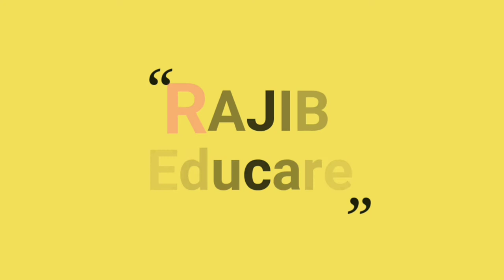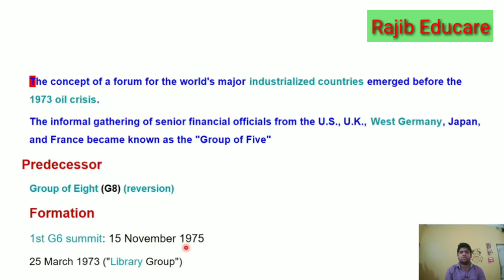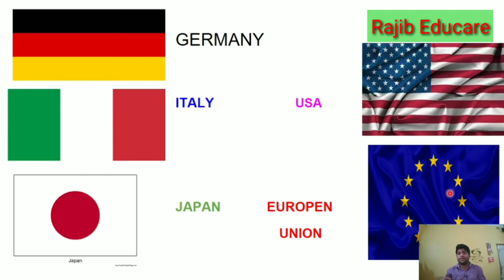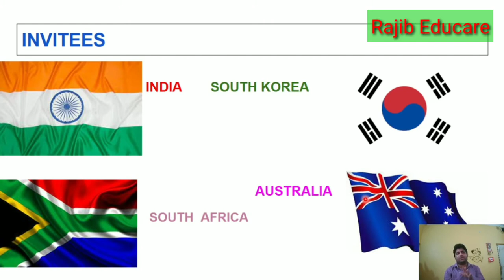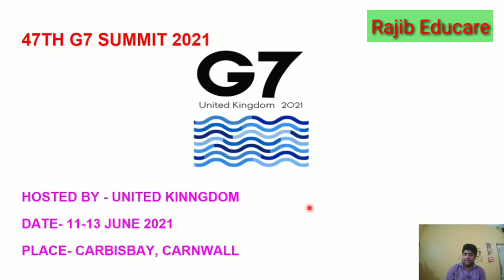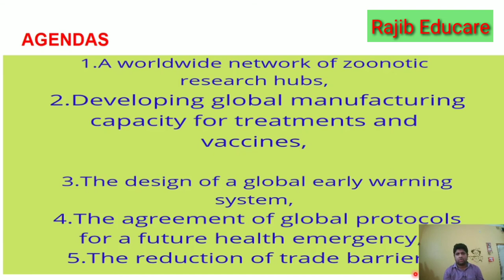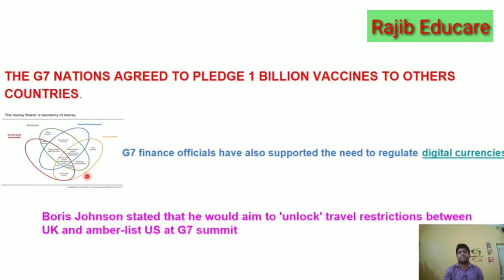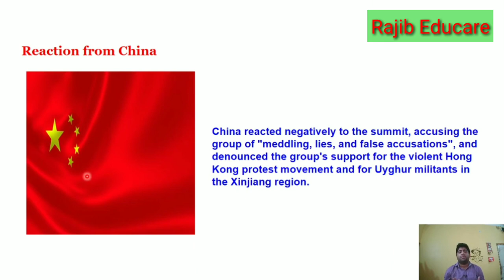G7 Countries Summit 2021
Power Point link-

‎@RAJIB Educare

I'm on Instagram as @rajib_educare. Install the app to follow my photos and videos.

উচ্চমাধ্যমিক প্রস্তুতি, বিষয় : রাষ্ট্রবিজ্ঞান

Preparation for wbcsc viva in Political science with Surabala Mallik

Preparation for Wbcsc vivain Political science with Soumalya Ghosh

Preparation for Wbcsc viva in History with Assistant professor Chitrabhanu Biswas

@RAJIB Educare

Preparation for Wbcsc viva in Bangla with Chitaranjan Naskar

Preparation for Wbcsc viva in Education with MD Kawsawr Hossein

@RAJIB Educare